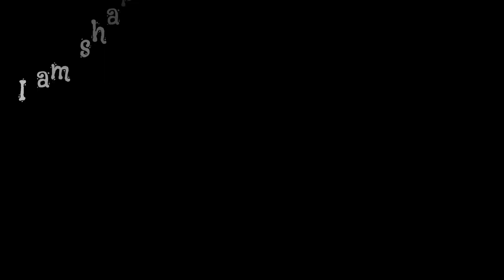Aman Bhati जी ने कहा..❓❓@AmanBhatiprodaction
मैं आज यूपी के सिकंदराबाद के अंधेल गांव में गया। वहां मैं अमन भाटी और श्याम लाल जी व खालिद के शाहरुख से मिला।वह एक कॉमेडियन यूट्यूब हैं जो अपनी वीडियो के माध्यम से लोगों के चेहरे पर एक खिलखिलाती मुस्कान लाते है उनकी वीडियो आप अपने परिवार के साथ बैठकर देख सकते हैं।

परंतु उनकी पर्सनल लाइफ कैसी है ❓ उनका व्यवहार कैसा है ❓ वह किस प्रकार आपसे बातचीत करते हैं ❓ अमन भाटी जी के बारे में इस वीडियो में बताया गया है और उन्होंने मेरे साथ अपने 1 मिलियन का जश्न मनाया ।

श्याम लाल जी की बात करें तो उनके बारे में भी विस्तार से बताया गया है और साथ ही साथ यह भी बताया गया है कि आप श्याम लाल जी से क्या सीख सकते।

मैं खालिद कि शाहरुख से भी मिला। लेकिन मैं खालिद से भी मिलना चाहता था लेकिन किसी वजह से नहीं मिल पाया।

अमन भाटी जी की वीडियो में एक बाहुबली किरदार है आदमी। जिस दिन मैं अमन भाटी जी से मिलने गया था। आदमी जी किसी काम से बाहर गए थे। इसलिए मैं उनसे नहीं मिल पाया।

अब सब कुछ यही जानोगे क्या ❓वीडियो को भी देखो 😅😂🤣

aman bhati interview
aman bhati full interview
aman bhati video
aman bhati new video
Aman Bhati comedy video
aman ki new video
aman bhati new comedy
chacha khalid comedy
Khalid ki comedy
aman bhati khalid
aman bhati khalid comedy
baba Shyamlal
shyamlal
Pushpabaaz
Khalid chacha comedy
aman bhati ki funny video
khalid ki new video
Khalid new video
new video aman bhati
aman bhati 2022 video
अमन भाटी की नई वीडियो
अमन भाटी के बारे
चाचा श्यामलाल के बारे में
खालिद के बारे में
खालिद के शाहरुख के बारे में
अमन भाटी
अमन भाटी कौन है
Mohit bhati
Viral video aman bhati
new video
new viral video
new aman bhati video
today aman bhati video
today new aman bhati video
aman bhati new 2022 video viral
aman bhati ki videos
aman bhati comedy
aman bhati
aman bhati new
new aman bhati
viral aman bhati video
aman bhati new song
aman bhati new sad song
aman bhati new song 2022
Aman Bhati जी ने कहा. ❓@Aman Bhati ||श्यामलाल जी